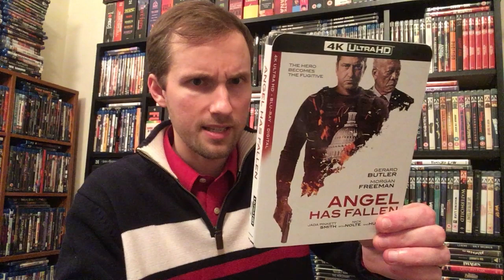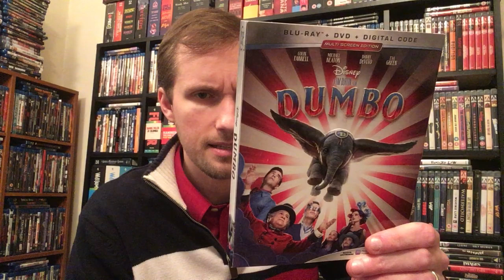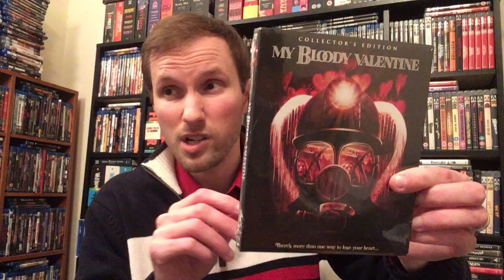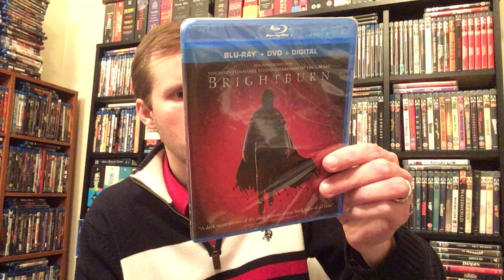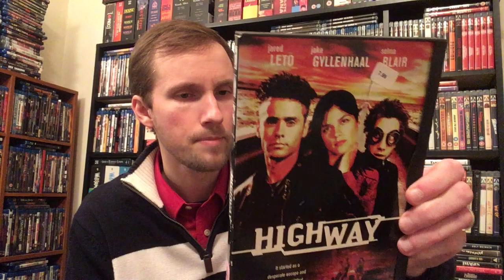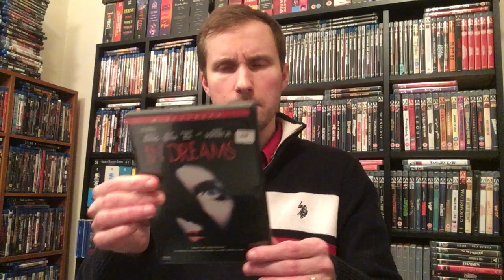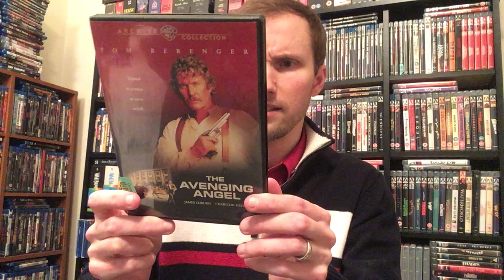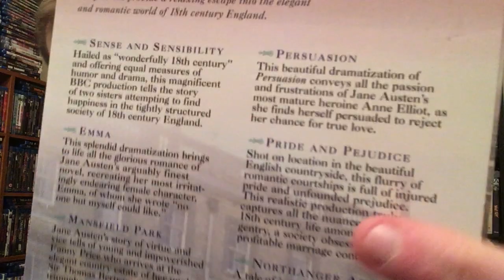Blu-ray DVD Haul Update 2/14/20: HUGE Haul from Amazon, Goodwill, Scream Factory